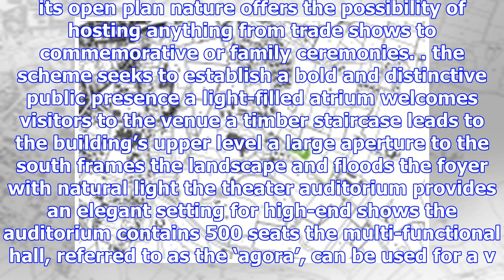Tetrarc embeds monolithic convention center into the landscape of southwestern france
in jonzac, a town in southwestern france, nantes-based practice tetrarc architectes has completed a convention center that includes a large events hal...